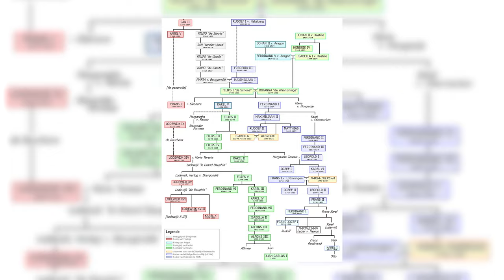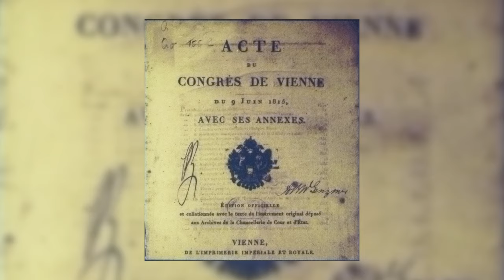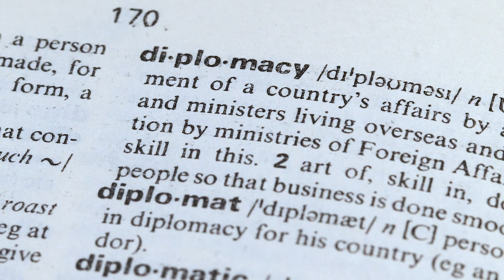Vienna: 10 Historically Significant Landmarks to Check Out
Welcome to Vienna, Austria! This city will take your breath away. In this video, I share a brief history of Vienna, followed by 10 historically significant landmarks you'll want to check out.

Chapters:
00:00 Intro
00:44 Brief History of Vienna
03:40 10 Historically Significant Places
03:45 Schönbrunn Palace
04:05 Hofburg Palace
04:21 St. Stephen's Cathedral
04:39 Belvedere Palace
04:54 Vienna State Opera
05:12 Secession Building
05:28 Kunsthistorisches Museum
05:42 Albertina Museum
05:54 Rathaus
06:09 Naschmarkt

-Albrecht Dürer - Cropped from File:Albrecht Dürer - Portrait of Maximilian I - Google Art Project.jpg LQG_SIsDPpL2aQ — Google Arts &amp; Culture, Public Domain,
-Ramsay Muir - Ramsay Muir, 1911, Philips&#039; New Historical Atlas for Students, plate 25a, 1st edition, Philip &amp; Son. Public Domain,
-Martino Altomonte - Jerzy Petrus (2012) Kolegiata w Żółkwi - obrazy Martina Altomentego, Cenne Bezcenne Utracone No. 2(71), Apr-Jun 2012, Public Domain,
-Alexander Altenhof - Own work. Source of Information:Historical atlases– Map &quot;1815 - L&#039;Europe après le Congrès de Vienne&quot; (Author unknown)(Link)– Ramsay Muir, George Philip (ed.): Philip&#039;s New School Atlas of Universal History, George Philip &amp; Son, Ltd., London 1928– Dr. Walter Leisering (ed.): Putzger Historischer Weltatlas, Cornelsen Verlag, Berlin 1992, ISBN 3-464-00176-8– Bayerischer Schulbuch-Verlag (ed.): Großer Historischer Weltatlas, Dritter Teil, Neuzeit, Bayerischer Schulbuch-Verlag, München 1981, ISBN 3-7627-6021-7.– Prof. Dr. Hans-Erich Stier, Prof. Dr. Ernst Kirsten a. o. (ed.): Großer Atlas zur Weltgeschichte, Orbis Verlag, München 1990, ISBN 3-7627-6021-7Other publications– Reinhard Stauber: Der Wiener Kongress, Böhlau Verlag, Wien/Köln/Weimar 2014, ISBN 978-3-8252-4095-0– Thierry Lentz: 1815.
-Antonio Allegri, called Correggio 1489/95 (italian)Born in Correggio. Died in Correggio.Details on Google Art Project - _QHpCkpF6vnMng at Google Cultural Institute maximum zoom level, Public Domain,